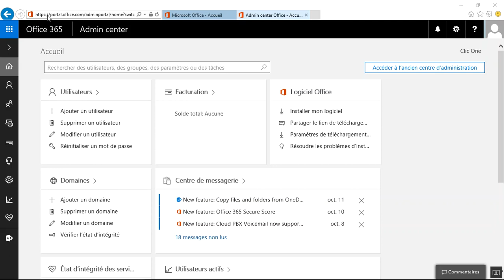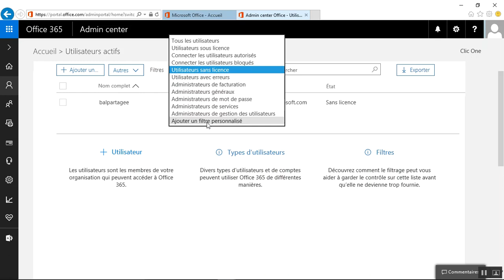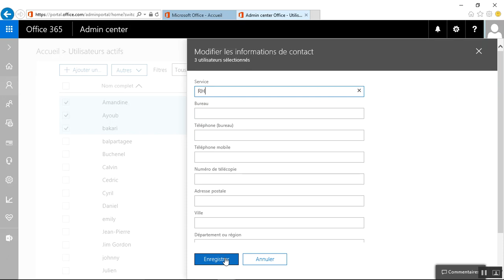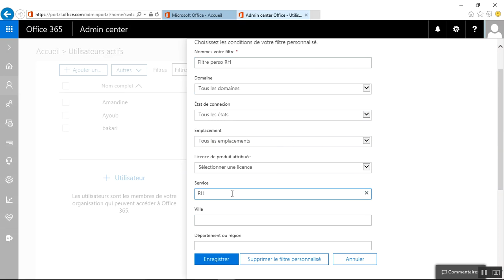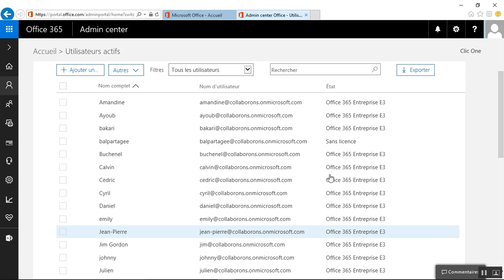Administration Office 365